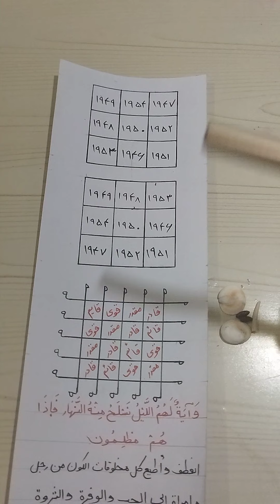🔯 دعا و طلسم و ذکر مهره مار 🔯 اینستاگرام jadoo_jadoo1@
انعطف  و أطيع كل مخلوقات الكون من رجل وامراة الي الحب والوفرة والثروة لفلانه بنت فلانه

سلام
عزیزان حمایت کنید از ما و دلگرمی دهید سابسکرایب و لایک و معرفی به دوستان را فراموش نکنید و زنگوله را بزنید.
برای ارتباط با ما و سفارشات به آدرس اینستاگرام مراجعه کنید که در زیر نوشته شده است . ممنونم از حمایت گرم شما عزیزان

براي ارتباط با ما و سفارشات به پيج اينستاگرام مراجعه شود